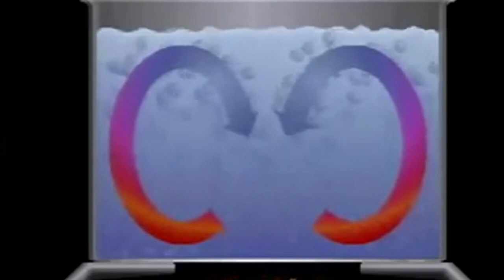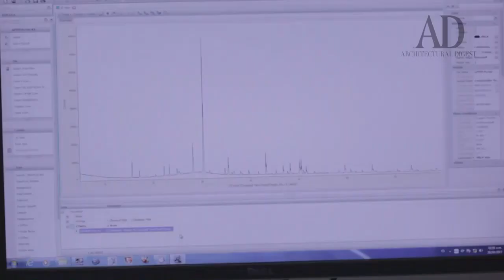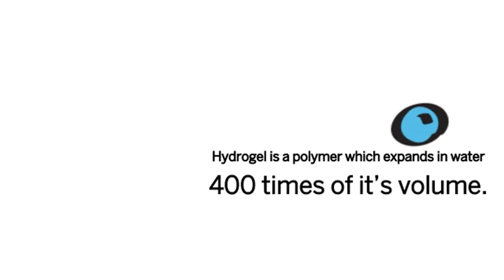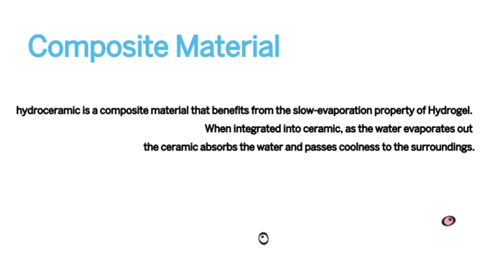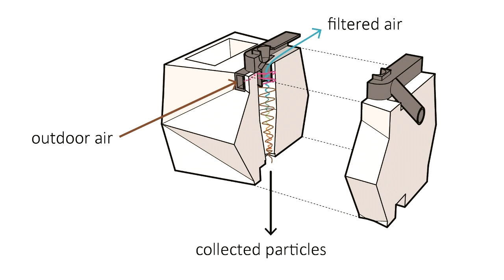ARQUITECTURA | Materiales de construcción innovadores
Gracias a la tecnología, la arquitectura hoy en día puede servirse de materiales de construcción tecnológicos, que de una u otra forma beneficiarán a nuestros proyectos y a la sociedad en general.
Por eso hoy te traigo 6 materiales de construccion innovadores. A Youtube no le gustan los links externos, así que aquí abajo te dejo links de las fuentes en video y en mi pagina de Facebook (MirosPeaceArq) te voy a dejar más información de paginas oficiales, blogs y ese tipo de cosas.

INDICE

Sistema Molecule 0:24

Termoconcreto 2:14

Concreto luminiscente 3:33

Concreto autorreparable 4:32

Hydroceramic  6:05

Breathe Brick  7:45

CONTACTO